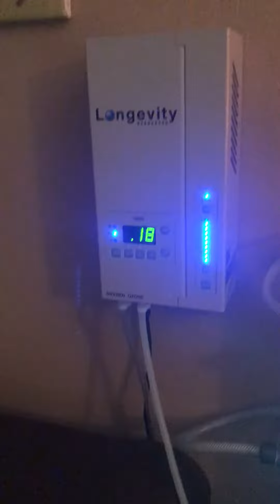My healing sanctuary..